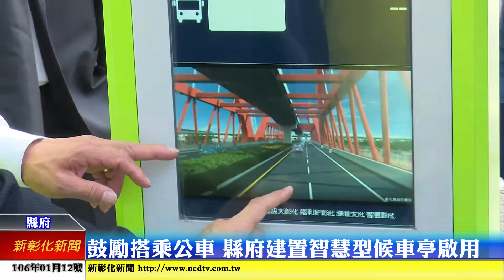新彰化新聞20170112 鼓勵搭乘公車 縣府建置智慧型候車亭啟用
彰化縣政府所建置智慧型候車亭於今日正式啟用，未來透過智慧型站牌、多媒體資訊看板以及公車動態查詢APP，可以提供搭車乘客多元化乘車資訊，以利候車乘客隨時掌握公車即時到站資訊。